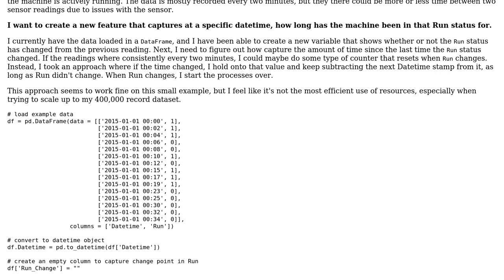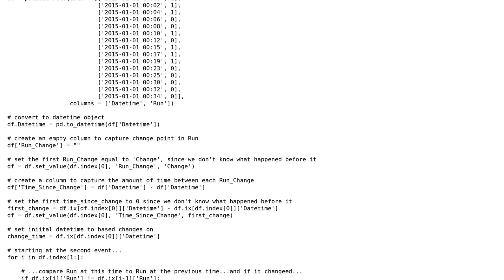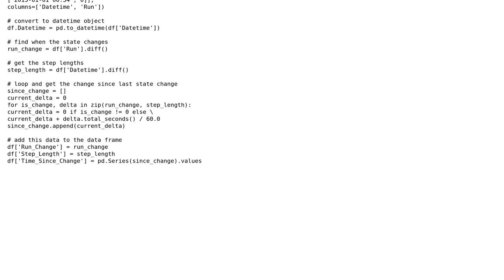Optimize calculation for the amount of time between when a value changes in Pandas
With thanks & praise to God, and with thanks to the many people who have made this project possible! | Content (except music & images) licensed under CC BY-SA | Music | Images & others | With thanks to user Stephen Rauch user CurtLH and the Stack Exchange Network Trademarks are property of their respective owners. You are responsible for your own actions.